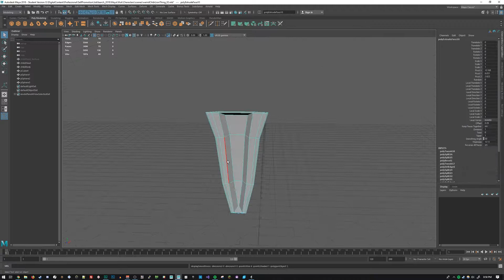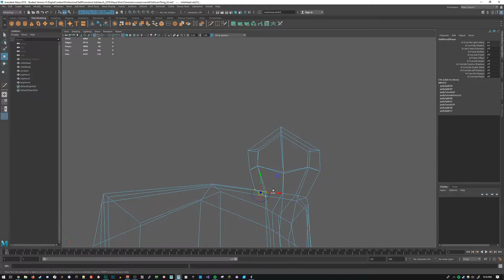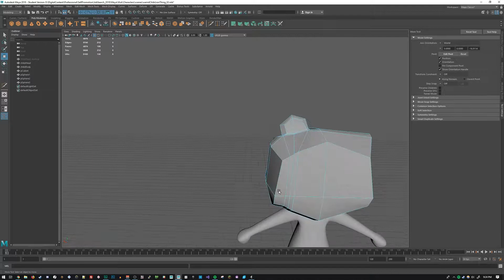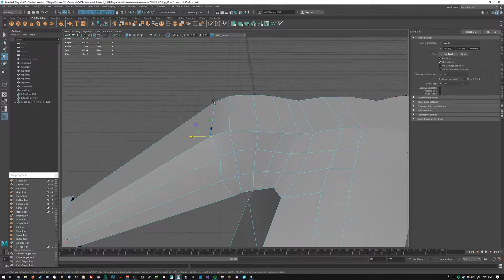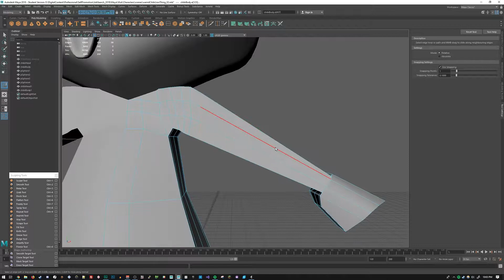Chibi Beaver Lion | 3D Modeling Timelapse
What a strange creature I made. Hope you enjoy!